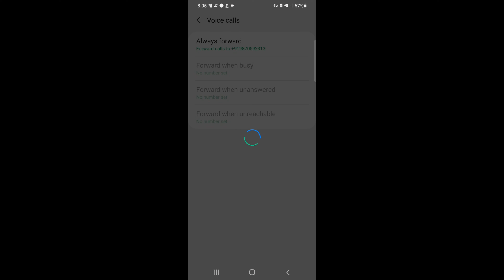Samsung A70 Call Forwarding Settings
Call Forwarding Samsung A70 Aaj Hum Janenge Ki Samsung A70 Me Call Forward Ki Setting Kaise Kare